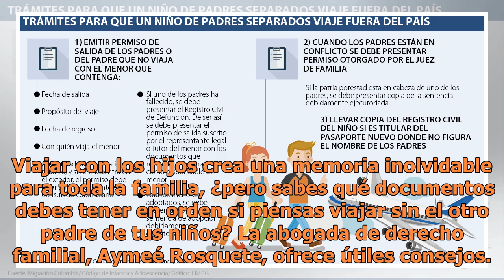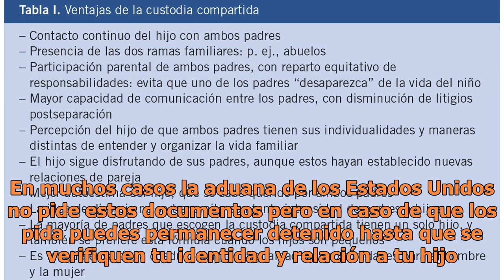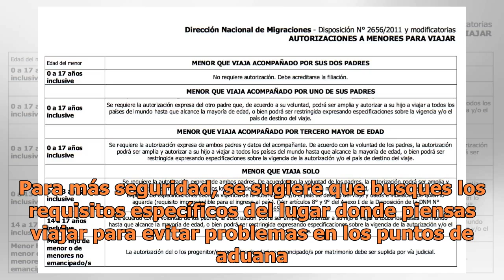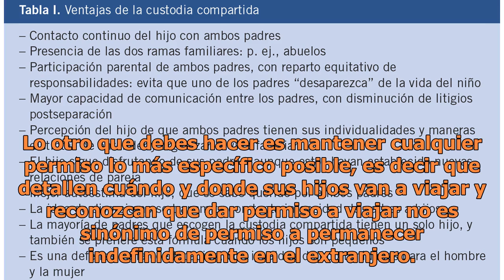Estos son los pasos para viajar con hijos de padres separados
Viajar con los hijos crea una memoria inolvidable para toda la familia, ¿pero sabes qué documentos debes tener en orden si piensas viajar sin el otro padre de tus niños? La abogada de derecho familial, Aymeé Rosquete, ofrece útiles consejos. Lo primero que debes tener es el certificado de nacimiento...